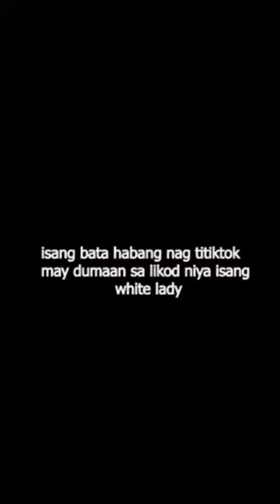White lady, na-hulicam - habang nag titiktok ang isang bata